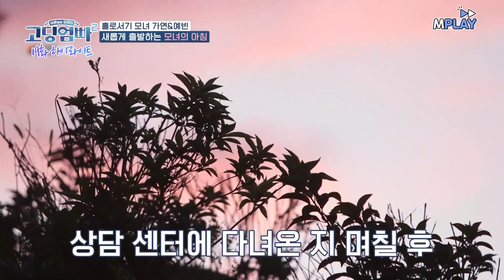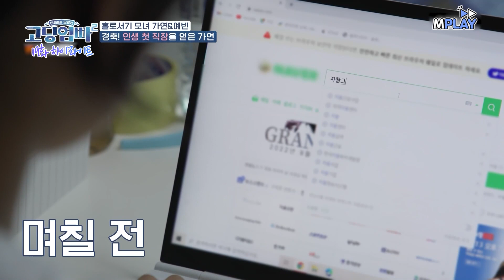✨취뽀 완✨❗❗ 직장까지 얻은 가연이의 2회차 인생 도전기👊 | MBN20221011 방송